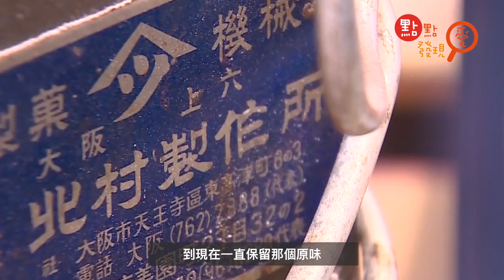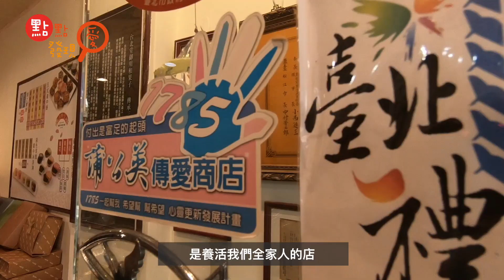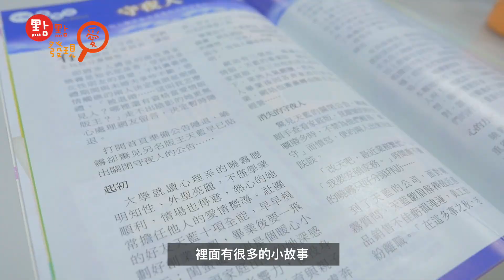【點點發現愛－台北堂摩那卡餅本舖】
談到日式甜點的台北老店【台北堂餅行】
是台灣仍唯一循古法製造最中餅的餅店
昭和天皇當太子時，便曾欽點此餅為御用和菓子
更難得的是，傳承近百年，代代皆堅工手工製作
製作方式更是已成為一種藝術
堅持純手工製作，不因時代更迭而妥協
做出的最中餅，是一種古味可一生回味